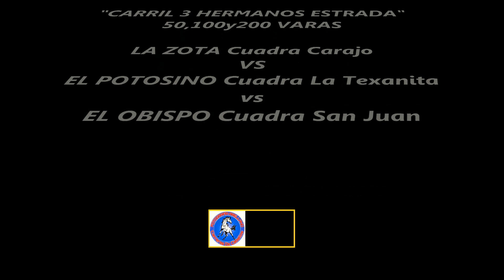EL POTOSINO vs LA ZOTA vs EL OBISPO